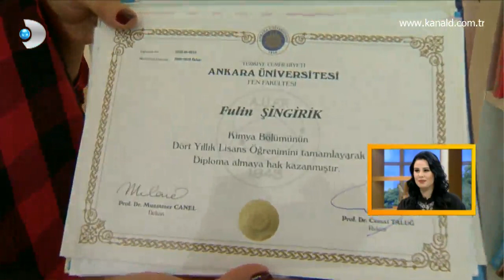Renkli Sayfalar 180. Bölüm- "Renkli Evler" köşemizde Fulin'in evini gezdik!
Renkli Sayfalar'ın yeni köşesi "Renkli Evler"de ilk konuk olduğumuz ev şarkıcı Fulin'in evi oldu!